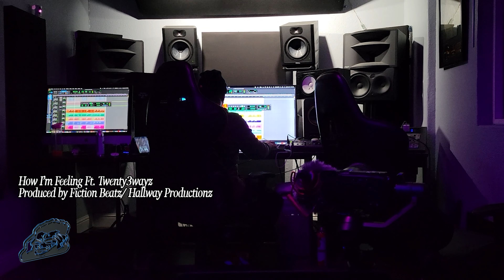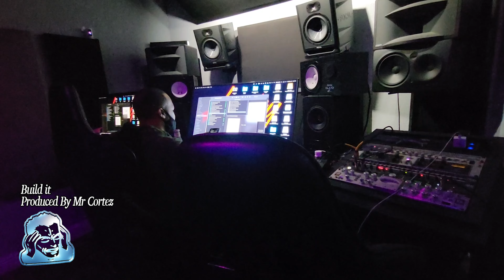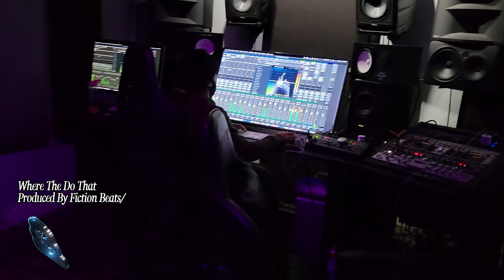New music, New album. let's get it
Check out the Album making process with this bts vlog. This session takes place at Hallway Empire studios in Stockton Ca. Its engineered by Grammy Nominated producer Dejon Underdue, check out the new songs for the album and my day.